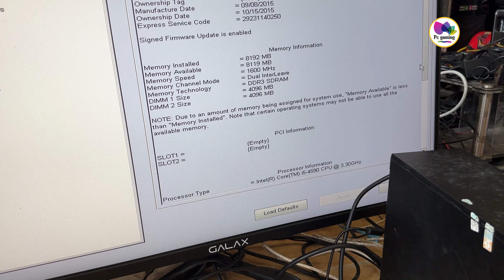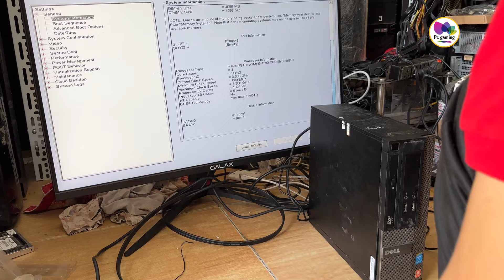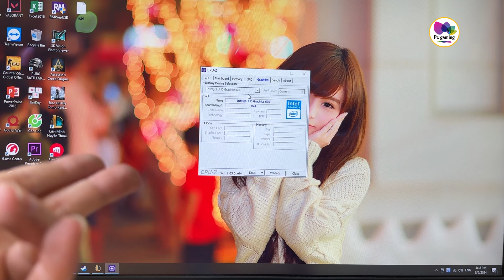4 Pc giá 5 triệu như này Là Ae có xơi không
4 Pc giá 5 triệu như này Là Ae có xơi không

© Bản quyền thuộc về Pc Gaming
© Copyright by Pc Gaming☞ Do not R